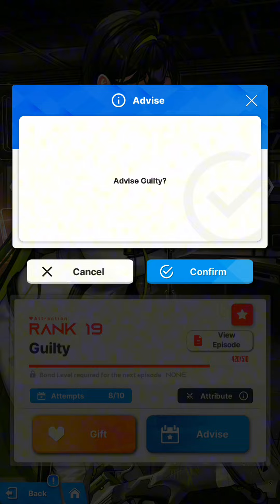You Are Much More Dangerous Tho...😅 | GODDESS OF VICTORY: NIKKE